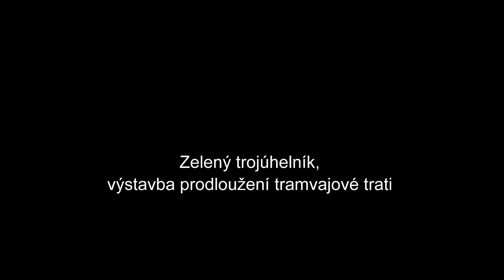Plzeň 2019 - Zelený trojúhelník, výstavba prodloužení tramvajové trati